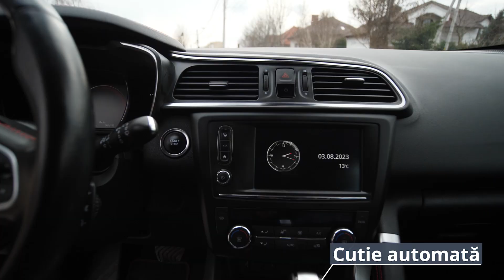Renault Kadjar 2018